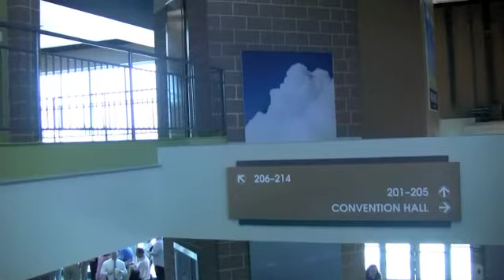Enid Event Center's grand opening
Grand opening of Enid Event Center was held Wednesday, June 12, 2013.